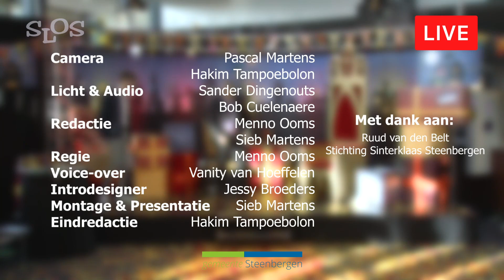15-11-2020-Aankomst en ontvangst Sinterklaas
Burgemeester Ruud van den Belt ontving Sinterklaas in het gemeentehuis. De SLOS deed er verslag van in een "live" uitzending.